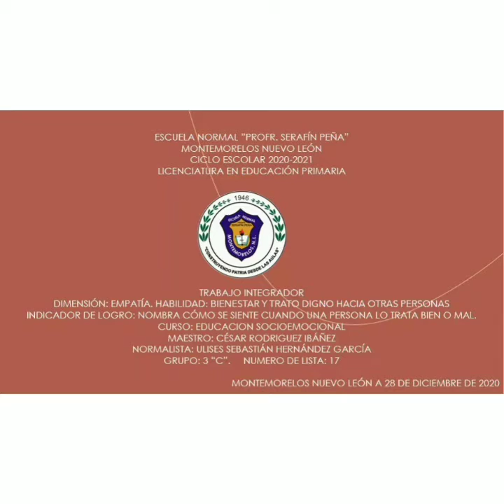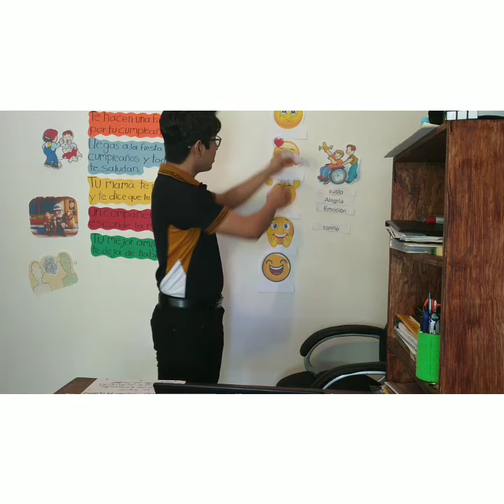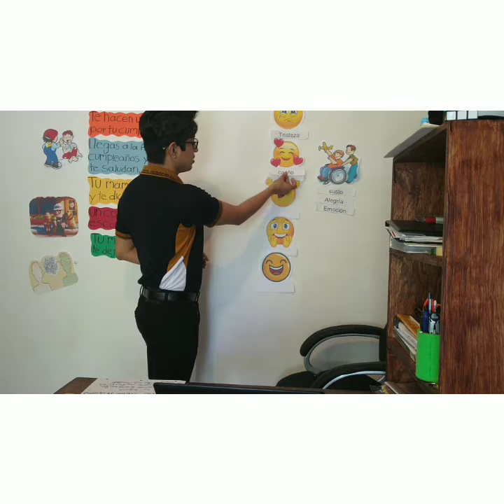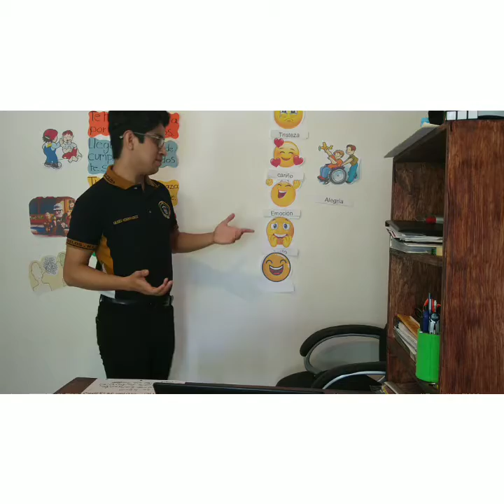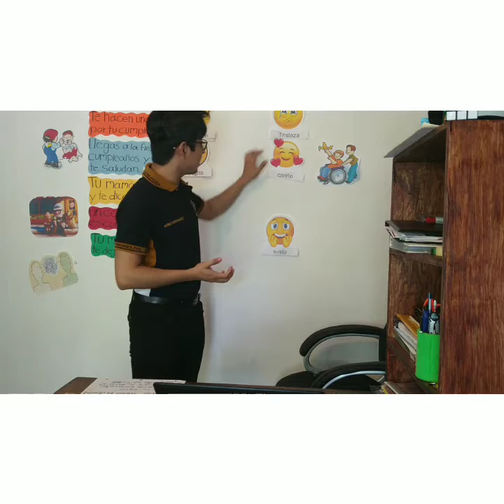16. Ulises Sebastián Hernández García